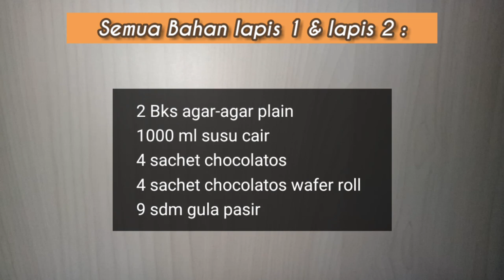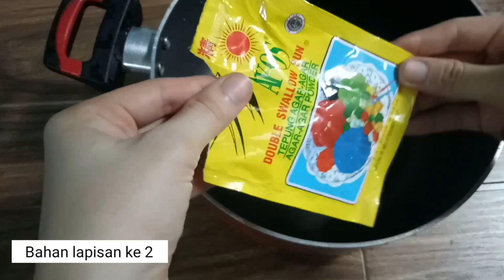Puding Chocolatos Susu | Puding Susu Brownies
*Lapis 1 Puding susu putih
Bahan" :
1 sachet agar-agar plain
6 sdm gula pasir
600 ml susu full cream (2 gelas)
4 bks chocolatos wafer roll

 *Lapis 2 Puding chocolatos coklat
Bahan" :
1 sachet agar-agar plain
2 sdm gula pasir
500 ml susu full cream coklat (2 gelas)
4 sachet chocolatos drink

Wajib dicoba!!! Enaaakk bangett ! Bikin Nagih